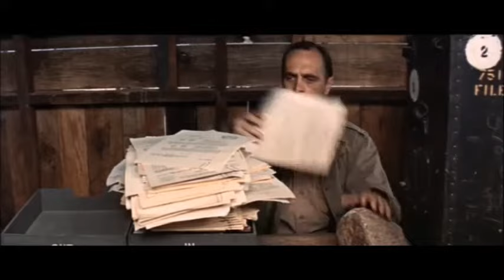The Invisible/visible Major (Catch 22)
𝗧𝗛𝗜𝗦 𝗜𝗦 𝗢𝗡𝗘 𝗢𝗙 𝗧𝗛𝗘 𝗙𝗨𝗡𝗡𝗜𝗘𝗦𝗧 𝗦𝗖𝗘𝗡𝗘𝗦 𝗙𝗥𝗢𝗠 𝗢𝗡𝗘 𝗢𝗙 𝗧𝗛𝗘 𝗚𝗥𝗘𝗔𝗧𝗘𝗦𝗧 (𝗕𝗨𝗧 𝗛𝗜𝗚𝗛𝗟𝗬 𝗨𝗡𝗗𝗘𝗥𝗥𝗔𝗧𝗘𝗗) 𝗠𝗢𝗩𝗜𝗘𝗦 𝗘𝗩𝗘𝗥 𝗠𝗔𝗗𝗘 𝗙𝗥𝗢𝗠 𝗧𝗛𝗘 𝗚𝗢𝗟𝗗𝗘𝗡 𝗔𝗚𝗘 𝗢𝗙 𝗛𝗢𝗟𝗟𝗬𝗪𝗢𝗢𝗗. 𝗖𝗔𝗧𝗖𝗛-𝟮𝟮 (𝗧𝗛𝗘 𝗠𝗢𝗩𝗜𝗘,𝟭𝟵𝟳𝟬) 𝗔𝗡𝗗 (𝗧𝗛𝗘 𝗡𝗢𝗩𝗘𝗟,𝟭𝟵𝟲𝟭) 𝗔𝗥𝗘 𝗔 𝗦𝗬𝗠𝗕𝗢𝗟𝗜𝗖 𝗔𝗡𝗗 𝗠𝗘𝗧𝗔𝗣𝗛𝗢𝗥𝗜𝗖𝗔𝗟 𝗥𝗘𝗦𝗣𝗥𝗘𝗦𝗘𝗡𝗧𝗔𝗧𝗜𝗢𝗡𝗦 𝗢𝗙 𝗩𝗔𝗥𝗜𝗢𝗨𝗦 𝗜𝗗𝗘𝗟𝗢𝗚𝗜𝗘𝗦; 𝗕𝗢𝗧𝗛 𝗖𝗨𝗟𝗧𝗨𝗥𝗔𝗟 𝗣𝗢𝗟𝗜𝗧𝗜𝗖𝗔𝗟, 𝗠𝗜𝗟𝗜𝗧𝗔𝗥𝗬 𝗔𝗡𝗗 𝗥𝗘𝗟𝗜𝗚𝗜𝗢𝗨𝗦. 𝗧𝗛𝗘 𝗠𝗢𝗩𝗜𝗘 𝗜𝗦 𝗔 𝗦𝗨𝗣𝗘𝗥 𝗖𝗛𝗔𝗥𝗚𝗘𝗗-𝗖𝗢𝗖𝗞𝗧𝗔𝗜𝗟 𝗦𝗔𝗧𝗜𝗥𝗘 𝗧𝗛𝗔𝗧 𝗦𝗛𝗘𝗗𝗦 𝗔 𝗟𝗜𝗚𝗛𝗧 𝗢𝗡 𝗧𝗛𝗘 𝗦𝗜𝗧𝗨𝗔𝗧𝗜𝗢𝗡 𝗗𝗨𝗥𝗜𝗡𝗚 𝗪𝗪𝗜𝗜 𝗔𝗦 𝗪𝗘𝗟𝗟 𝗔𝗦 𝗪𝗛𝗔𝗧 𝗛𝗔𝗣𝗣𝗘𝗡𝗘𝗗 𝗔𝗙𝗧𝗘𝗥 𝗧𝗛𝗔𝗧. 𝗧𝗛𝗘 𝗠𝗢𝗩𝗜𝗘 𝗜𝗦 𝗔 𝗠𝗔𝗦𝗧𝗘𝗥𝗣𝗜𝗘𝗖𝗘 and 𝗘𝗩𝗘𝗡 𝗢𝗥𝗦𝗢𝗡 𝗪𝗘𝗟𝗟𝗘𝗦 𝗜𝗦 𝗜𝗡 𝗜𝗧. 𝗩𝗘𝗥𝗬 𝗛𝗜𝗚𝗛𝗟𝗬 𝗥𝗘𝗖𝗢𝗠𝗠𝗘𝗡𝗗𝗘𝗗!!

I am going to use the money to buy new books, better equipment, better video editing software and make more professional and entertaining videos like these. I appreciate all the help and support I can get. Cheers folks!

Recently I have published a second edition of my book “𝐇𝐞𝐫𝐞𝐬𝐲 & 𝐌𝐞𝐭𝐚𝐩𝐡𝐲𝐬𝐢𝐜𝐬: 𝐄𝐬𝐬𝐚𝐲𝐬 𝐨𝐧 𝐌𝐚𝐠𝐢𝐜𝐤, 𝐀𝐫𝐭, 𝐌𝐮𝐬𝐢𝐜, 𝐂𝐢𝐧𝐞𝐦𝐚, 𝐭𝐡𝐞 𝐎𝐜𝐜𝐮𝐥𝐭 & 𝐭𝐡𝐞 𝐖𝐞𝐢𝐫𝐝 𝐒𝐢𝐝𝐞 𝐨𝐟 𝐄𝐱𝐢𝐬𝐭𝐞𝐧𝐜𝐞” as a paperback and hardcover through Kindle Direct Publishing. I hope I did my best to deliver a quality book product for readers all over the world, and I hope to hear your feedback after you read it. Much love to you all and thank you for supporting me!

Official Witness True Sorcery Merchandise (T-Shirts, hoodies, bandanas, phone cases cups, ect.)
North America